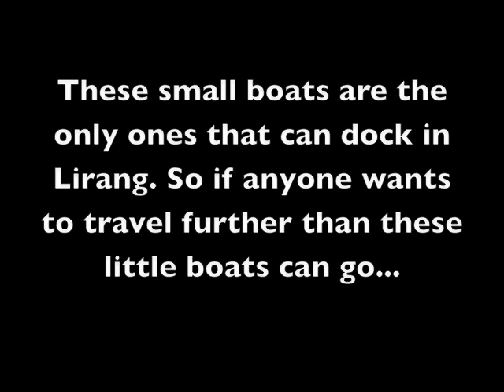Indonesian_infrastructure.m4v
In Eastern Indonesia, many islands are reachable only by boat. But underinvestment in infrastructure means that many do not have docks that can cope with inter-island ferries or cargo boats. Here in Lirang, Southwestern Maluku, passengers have to board a passenger ferry from small fishing boats